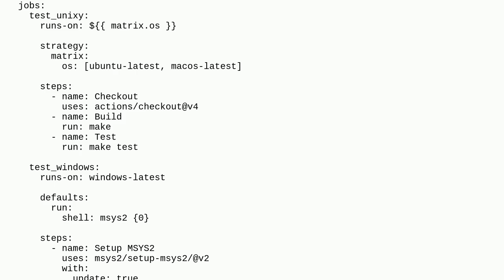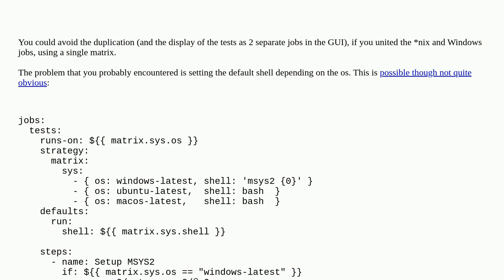Codereview: Github workflow for a C application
Github workflow for a C application

A special thanks goes out to the community

  github-actions ci github-workflow yaml